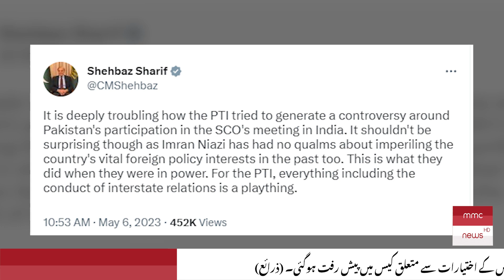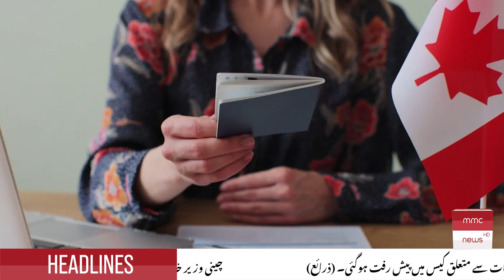MMC News HD | News Headlines | News Bulletin 10 PM | 06 May, 2023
Welcome to MMCNEWSHD!

We are a team of dedicated journalists and media professionals committed to bringing you the latest and most accurate news from around the world. With a focus on in-depth reporting and thorough fact-checking, we strive to provide our viewers with a nuanced and well-rounded understanding of current events.

Our team consists of experienced journalists from diverse backgrounds, each with their own expertise. We cover a wide range of topics, from politics and international relations to business and the arts. No matter the story, we approach it with rigor and integrity, working tirelessly to bring you the facts.

In addition to our team of reporters and editors, we also rely on a network of trusted sources and partnerships with other news organizations to bring you the most comprehensive coverage.

Thank you for choosing us as your source for reliable and accurate news. We are dedicated to maintaining the highest standards of journalism and bringing you the stories that matter most.